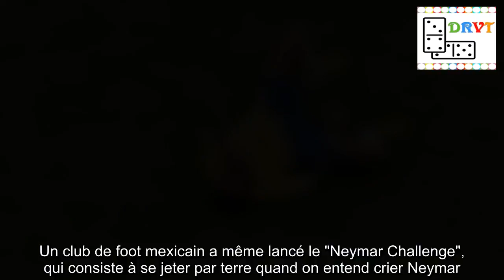Une typographie 100% Neymar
A, B, C, D : voici la Ney Type, une typographie 100% chutes de Neymar.Elle a été conçue par Luciano Jacob, un directeur artistique brésilien."Une fois de plus, nous ne serons pas sextuples champions du monde (.)Voici un moyen de demander à Neymar de tout donner en 2022.La Ney Type, une typographie réalisée rien qu'avec ses roulades.neymarchallenge".Le "Neymar Challenge" Les roulades de Neymar sont très souvent parodiées.Il faut dire que pendant la Coupe du monde en Russie, Neymar a passé près de 14 minutes au sol selon le média suisse RTS.Un club de foot mexicain a même lancé le "Neymar Challenge", qui consiste à se jeter par terre quand on entend crier Neymar.Un challenge largement accepté et relevé par de nombreux fans de foot.Nous, on ne va pas se rouler par terre, mais on a un petit message à vous faire passer en Ney Type : "Allez les Bleus !".